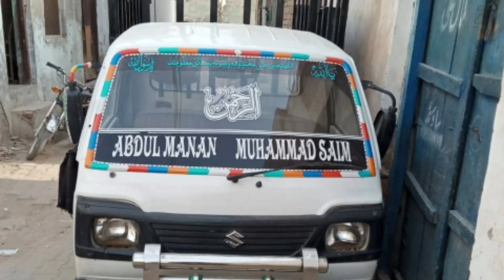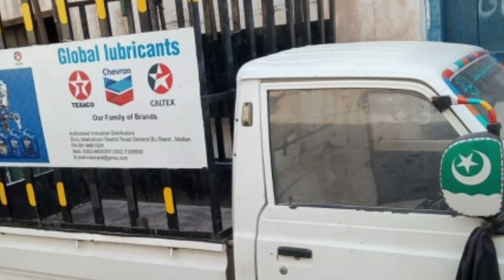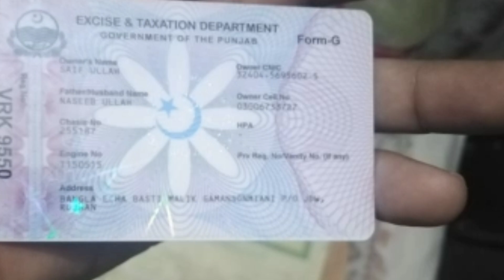PickupSuzuki2007modelpriceinPak SuzukiRavi ,Suzuki Bolan, Pickup Suzuki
Pickup Suzuki 2007 model price in Pakistan Punjab

Owner ka no 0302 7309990

My channel name Arham motors &vlogs
My what's app imo no 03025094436